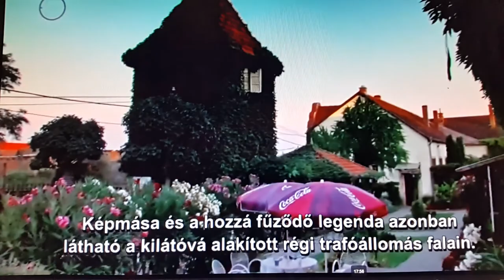Duna TV " X Ördögkatlan fesztivál" III Aralica Ibero Hacienda 2017.08.05.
Uradak: Nemzeti televizió "Duna TV & Duna World"
Nacionalna televizija Mađarske "Duna TV" na festivalu "Vražji kotao" 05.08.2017. godine U emisiji "Hrvatska kronika"
Učestvovali u programu :
Snaše iz Pogánya, Mađarska
KUD "Napredak" Podravski Podgajci, Hrvatska
KUD "Slavonija" Đurđanci kod Đakova, Hrvatska
Nutricionistkinja: Polanec Zlata, Nedelišće, Hrvatska
Slama LandArt: Nikola Faller Osijek, Hrvatska
Mediji: Nova TV Hrvatska; Nemzeti TV - Duna TV; Patria TV - Harkány